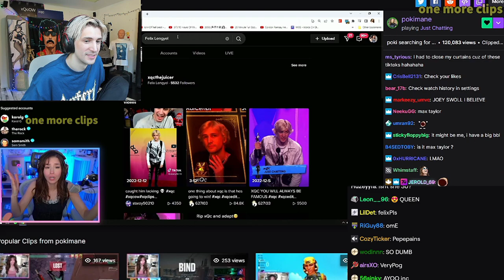xqc caught in 4k ?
streamer:twitchtv/xqc